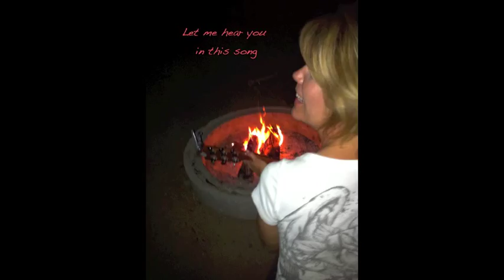Mary You Are So Beautiful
Happy Birthday Mary. You are a my blessing and I love you, Kreg